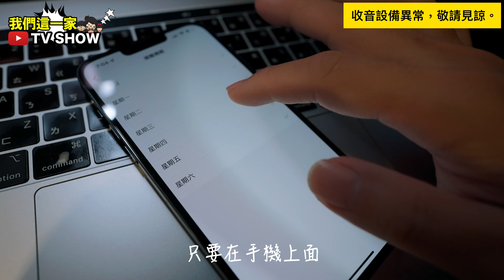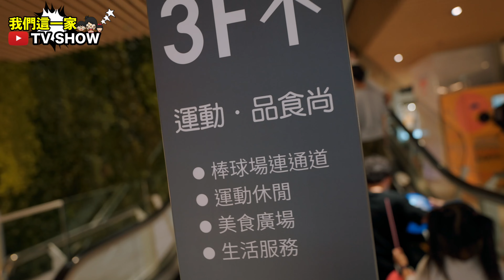桃園人站出來....！2021最新最好玩美食景點大公開!! 別再說說桃園是美食沙漠！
兒童智慧手錶
購買方式：全省遠傳門市

港式脆皮臭豆腐
地址：中壢區新明路46號-1號

老家餡餅
中壢區中正路292號

麻吉叔創意冰舖
大園區皇家一街25號